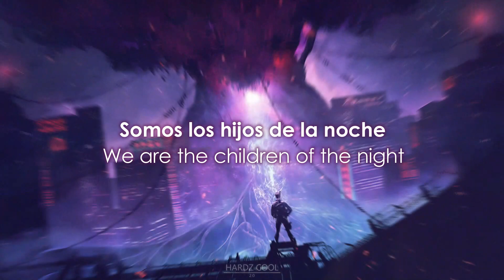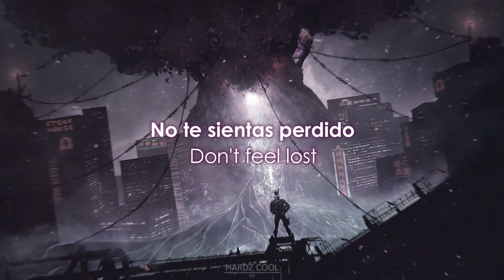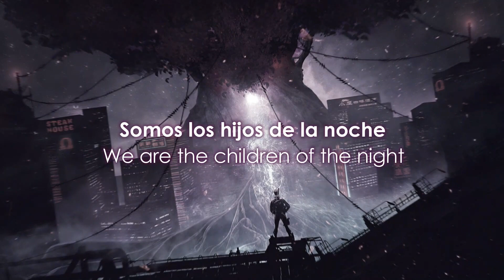D-Block & S-te-Fan & Frontliner - World Of Dreams (Sub Esp/Eng)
Hardstyle Is Life